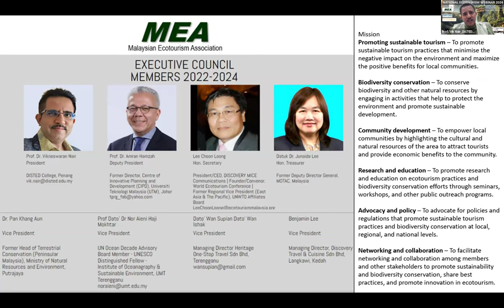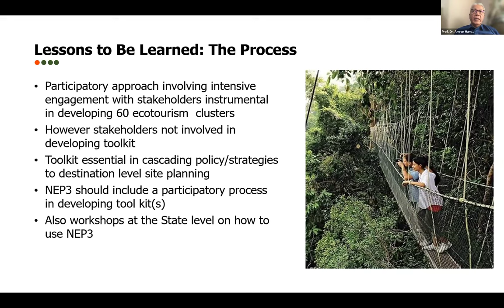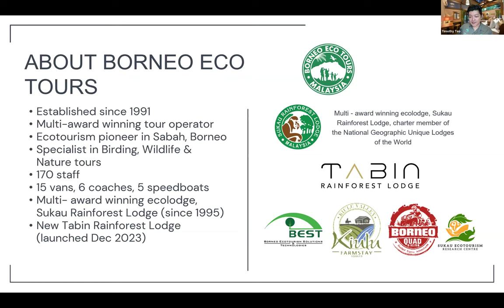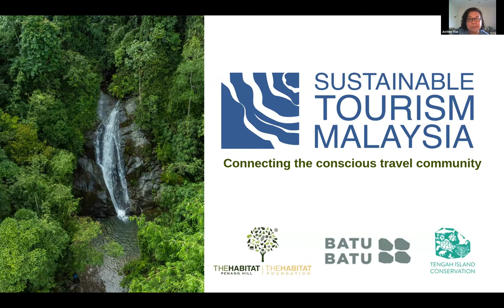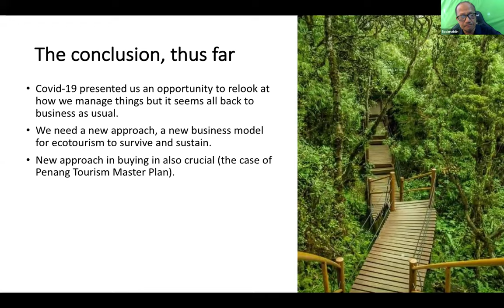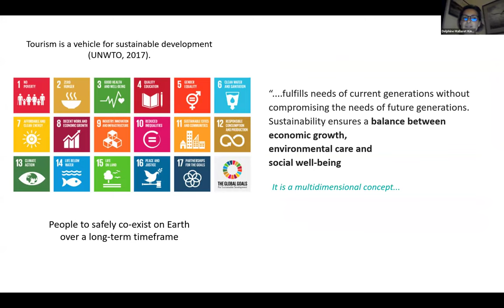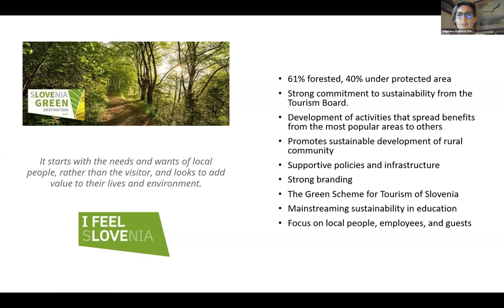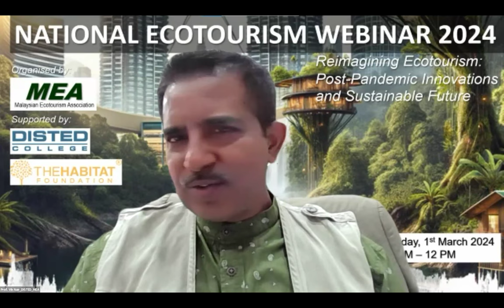National Ecotourism Webinar 2024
Organised by the Malaysian Ecotourism Association (MEA) and supported by DISTED College, Penang and The Habitat Foundation

The webinar explores the impact of COVID-19 on ecotourism and aims to facilitate discussions among experts, policymakers, and enthusiasts. It focuses on integrating technology for sustainability, including changes in management practices and the use of digital tools. The ultimate goal is to envision future ecotourism models that prioritise both environmental preservation and community welfare, with the aim of setting a global precedent for sustainable practices in the sector.

Keynote Address:
Reimagining Ecotourism: The National Ecotourism Plan 2025: The End is Nigh. So What’s Next?
Prof . Dr. Amran Hamzah, Deputy President, Malaysian Ecotourism Association & Professor, Tourism Planning, Universiti Teknologi Malaysia (UTM)

Panel Discussion: Malaysia's Ecotourism Landscape: Challenges and Opportunities for the Future
Moderator: Prof. Dr. Vikneswaran Nair, President, Malaysian Ecotourism Association and Professor, Sustainable Tourism Development, DISTED College, Penang

Panellist:
Timothy Teo
Co-Managing Director, Borneo Ecotours, Sabah, Malaysia

Justine Jay Vaz
Executive Director, The Habitat Foundation

Prof. Dr. Badaruddin Mohamed
Professor of Tourism Planning, Universiti Sains Malaysia (USM)

Guest Speaker: The Potential of Ecotourism for Sustainable Development: A Global Perspective, Dr. Delphine Malleret King, Advisor, The Long Run, UK